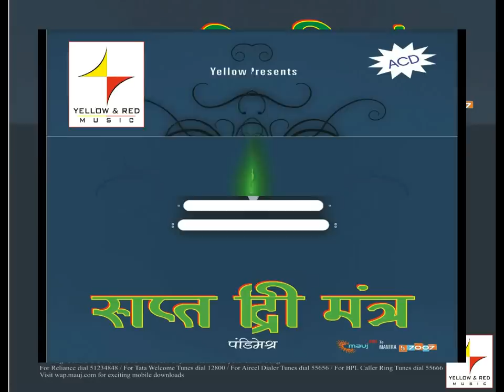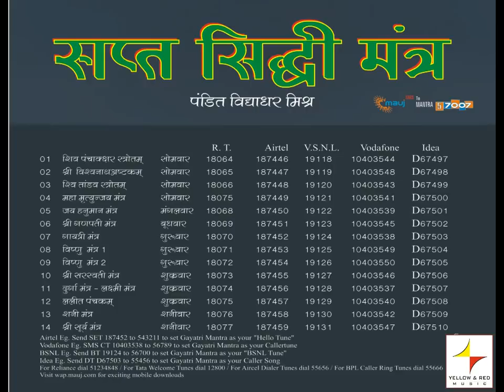Shani Dev Mantra | शनिदेव मंत्र | Devotional Song | Pandit Vidhyadhar Mishra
Listen:-
Song :  Shani Mantra (Saturday)
Album :  Sapt Siddhi Mantra
Singer : Pandit Vidhyadhar Mishra
Audio On : Yellow & Red Music